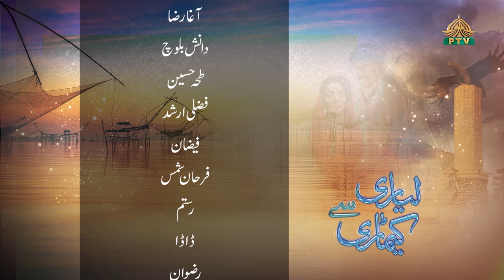Lyari Say Keamari Episode 19 Ptv Home